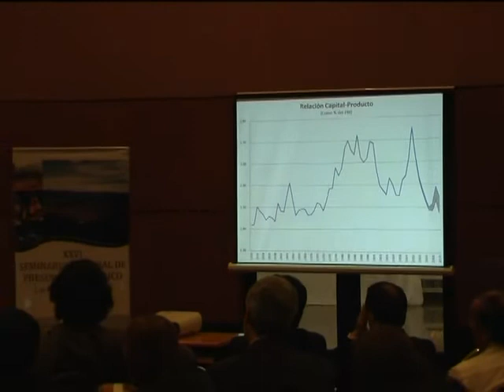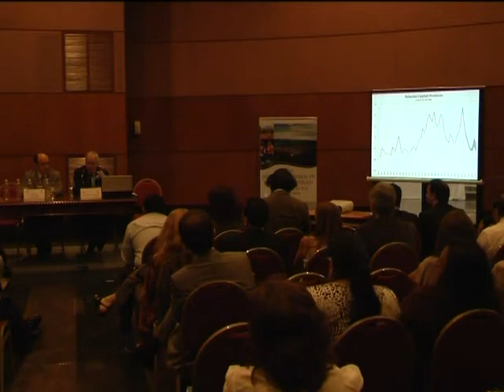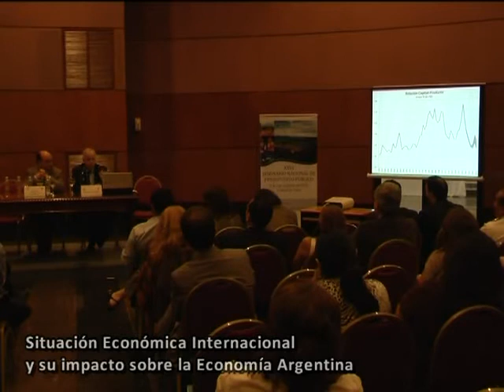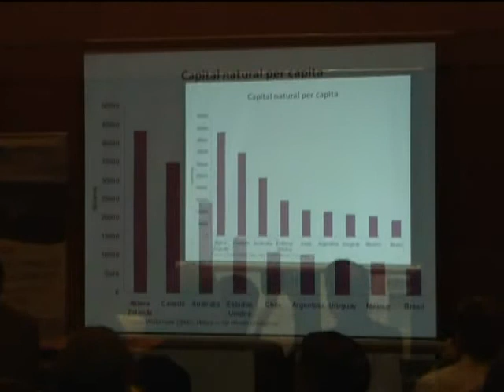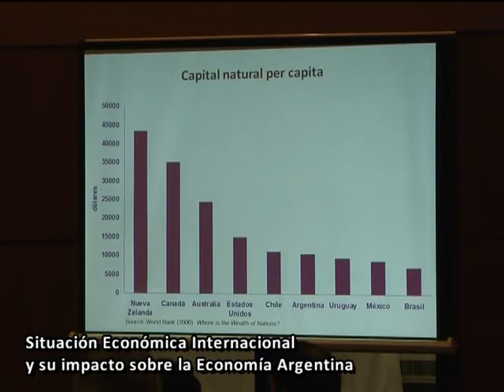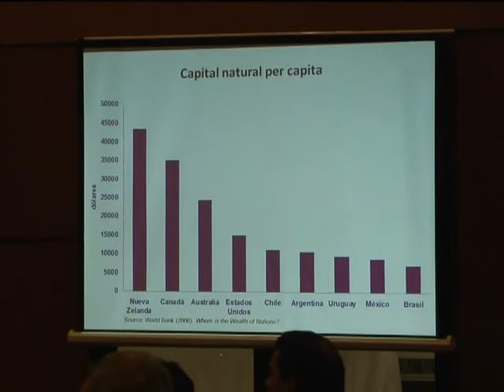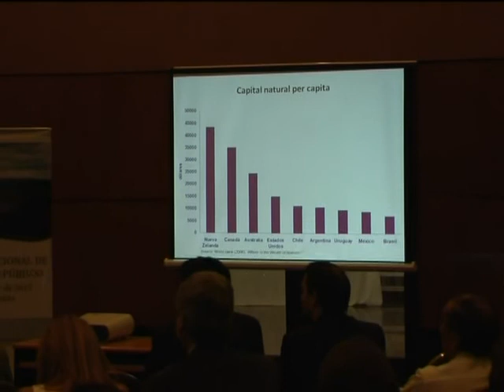Día I: " XXVI Seminario Nacional de Prespuesto Público"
Conferencia Magistral: Situación Económica Internacional y su impacto sobre la economía argentina".
Dr. Daniel Heymann